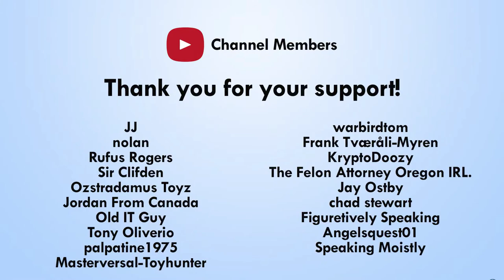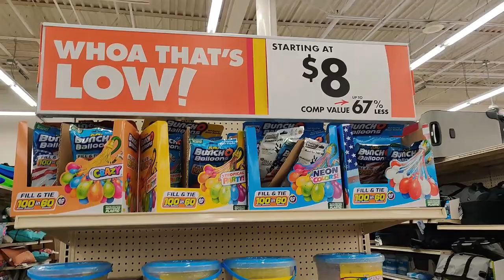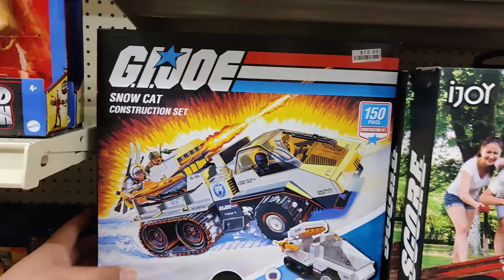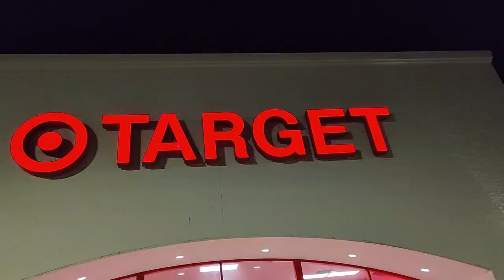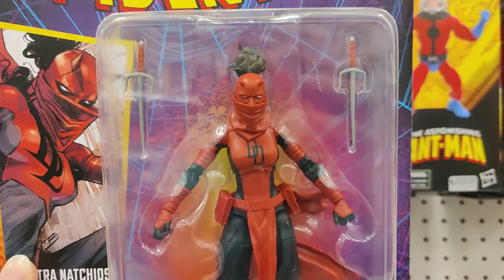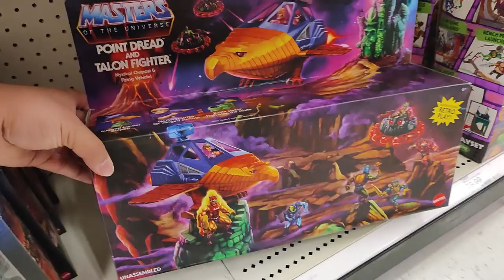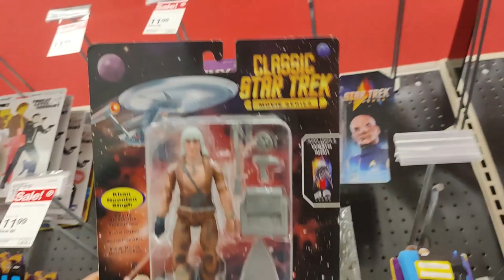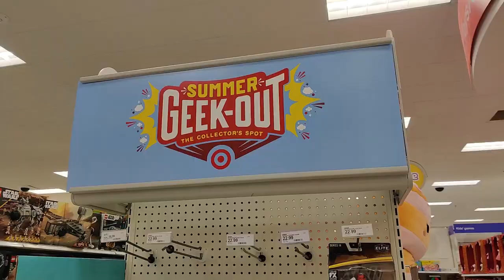Big Lots! Target Late Night Toy Hunting - MOTU Origins, TMNT Mutant Mayhem, Mega Jay Retro Toy Hunt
Jay travels to Ohio to visit family and friends, and checks out the first Big Lots! Store finding GI Joe Lego Style Building sets,  Snowcat, Cobra Raven and GI Joe Skystriker. Masters of the Universe Flying Fists He-man, and other great deals.  Late Night Target Store Hunting Jay finds more Teenage Mutant Ninja Turtles, NECA, Star Wars, Masters of the Universe Transformers, GI Joe Classified, DC Multiverse, Marvel Legends.